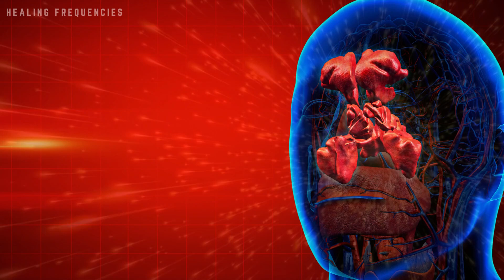Muzyka uzdrawiająca zatoki | Częstotliwość Rife’a | Leczenie alergii i zapalenia zatok | Ulga w bólu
Dzięki tej relaksującej sesji medytacyjnej wykorzystującej częstotliwości Rife’a złagodzisz stan zapalny zatok towarzyszący często przeziębieniu i grypie. Pozbądź się związanego z nim bólu głowy i odzyskaj siły witalne.
Wejdź w stan głębokiej medytacji i relaksu. Skoncentruj się na spokojnym oddechu przez przeponę. Niech pozytywne wibracje dotrą do Twojego wnętrza i w naturalny sposób oczyszczą i wzmocnią Twoje zatoki.

▶ Gwarancja jakości:

Uzdrawiająca muzyka relaksacyjna, którą znajdziesz na kanale Healing Frequencies jest unikalna. To  starannie dobrane oryginalne kompozycje. Gwarantujemy najwyższą jakość. W dużej mierze bazujemy na częstotliwościach Solfeggio (174 Hz, 285 Hz, 396 Hz, 417 Hz, 528 Hz, 639 Hz, 741 Hz, 852 Hz, 963 Hz) oraz częstotliwościach Rife'a, które wpływają na nasz świadomy i podświadomy umysł. Realne korzyści lecznicze płynące z naszej muzyki wynikają także z zastosowania m.in. dudnień różnicowych, tonów izochronicznych, rytmów monofonicznych, które oddziałują bezpośrednio na komórki naszego ciała.

 ▶ Sugestie:

Najlepszy efekt muzykoterapii osiągniesz poprzez zastosowanie słuchawek lub wysokiej jakości głośników.
Podczas pierwszych 5-10 minut Twoje fale mózgowe dostosują się do częstotliwości muzyki. Wtedy zaczniesz odczuwać pozytywny wpływ na Twoje emocje i stan świadomości. Chcąc otrzymać długotrwały efekt musisz pamiętać o regularności.

 ▶ Bezpieczeństwo:

Nie słuchaj naszej muzyki podczas prowadzenia pojazdów, obsługi maszyn lub innych czynności, które wymagają od Ciebie maksymalnej uwagi.
Zrelaksuj się – usiądź w wygodnym miejscu lub połóż się i oddaj się muzyce.

UWAGA! Jeśli cierpisz na jakiekolwiek dolegliwości – fizyczne lub psychiczne, nie zapominaj o profesjonalnej poradzie medycznej. Nasza muzyka nie zastępuje konwencjonalnego sposobu leczenia chorób. Jest przede wszystkim doskonałym uzupełnieniem terapii.
Nasze utwory, oprócz wysokiej skuteczności, niosą ze sobą także ogromną przyjemność ze słuchania.

Poczuj niezwykłą moc płynącą z naszej muzyki… Dziękujemy, że jesteś z nami.

✔ Wideo: Elementy użyte w tym filmie są licencjonowane przez platformę Canva i zostały przez nas odpowiednio zmontowane.

✔ Muzyka: Healing Frequencies